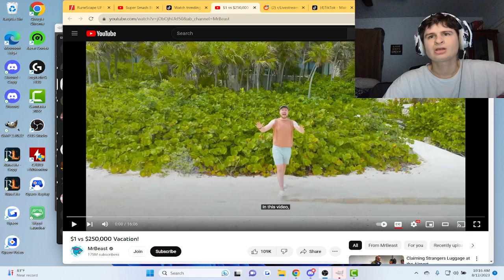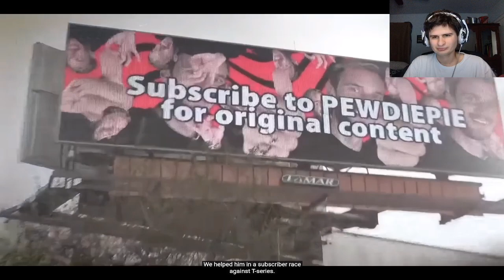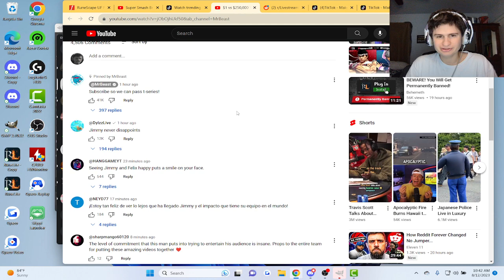$1 vs $250,000 Vacation | reaction to Mrbeast!